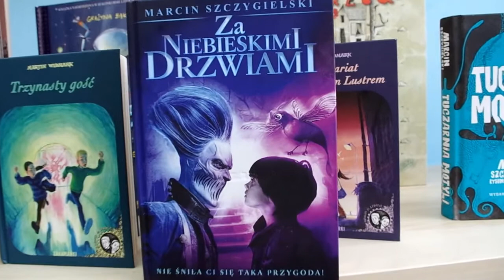Za niebieskimi drzwiami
Recenzja książki Marcina Szczygielskiego "Za niebieskimi drzwiami".